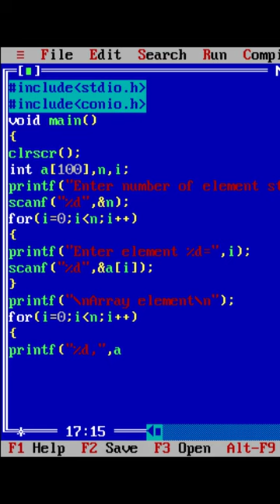Print element of array in reverse order